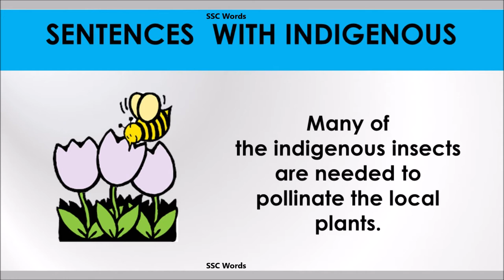Indigenous word - Improve English - Meaning and 5 sentences - GRE / CAT / GMAT word - SSC Words